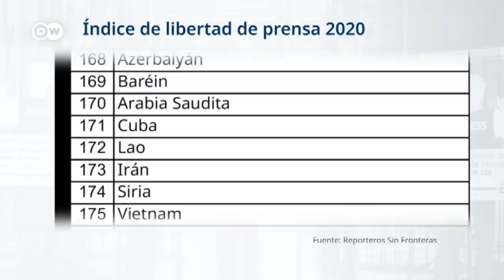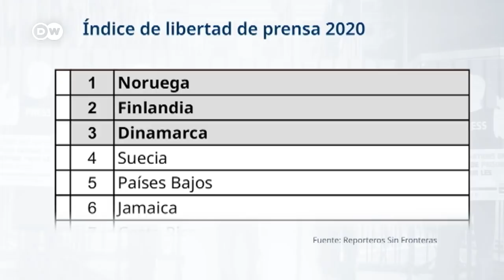El coronavirus agrava la censura de los regímenes autoritarios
Reporteros Sin Fronteras afirma en su último informe que el nuevo coronavirus ha intensificado la censura en países con  prensa bajo control del Estado como China o Irán, donde los gobiernos impiden la publicación de detalles sobre la pandemia.